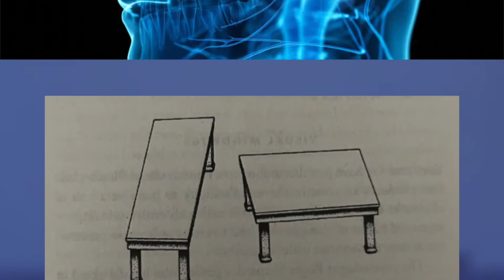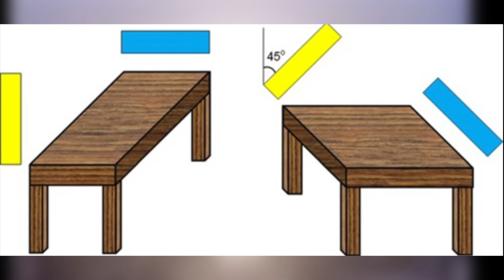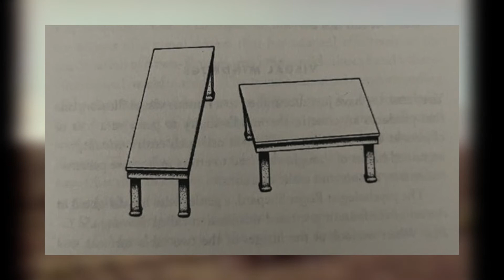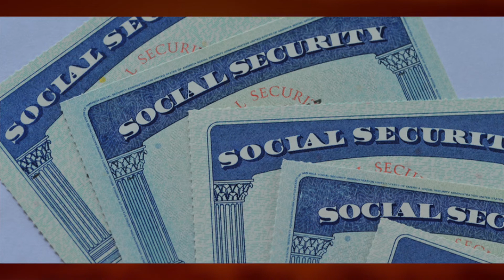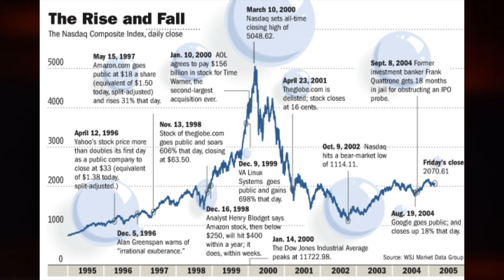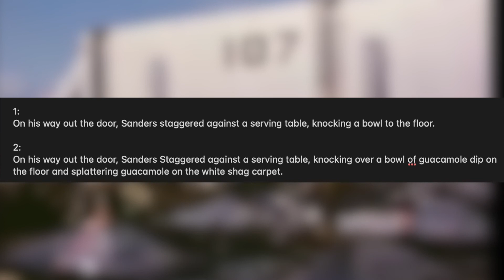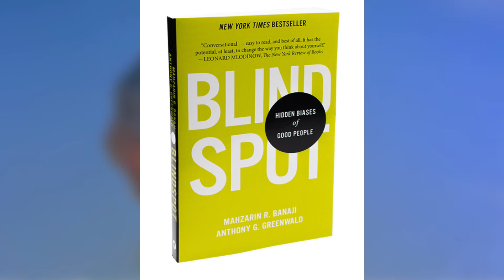These Tables are EXACTLY The SAME Size - Mind Bugs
Today's topic revolved around psychology, specifically mind bugs.  Many types of mind bugs exist, such as visual, social, availability, anchoring, and more.  Some of these mind bugs have drastic consequences in the real world, such as financial bubbles or bias judicial convictions.  Humans are bias beings; although, we are not always aware of this.